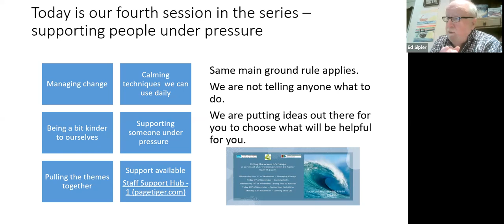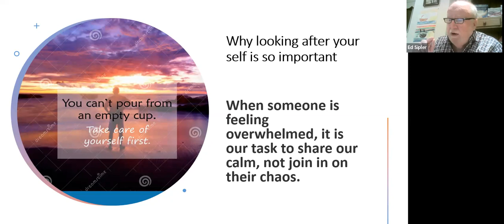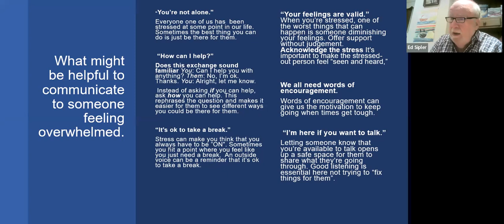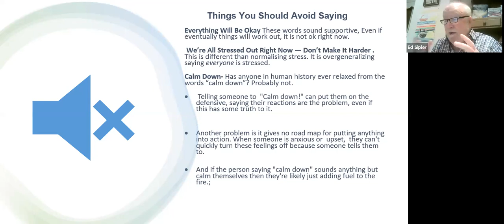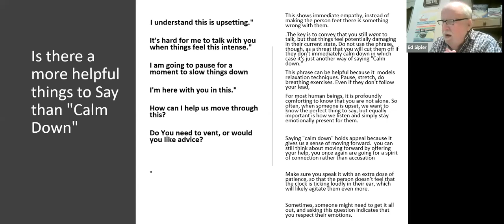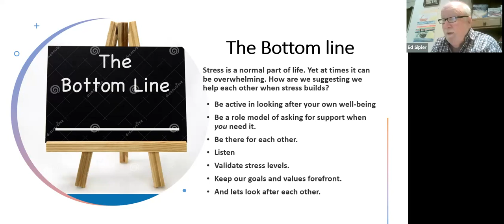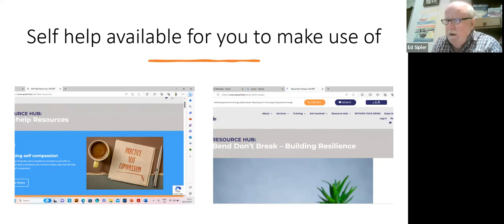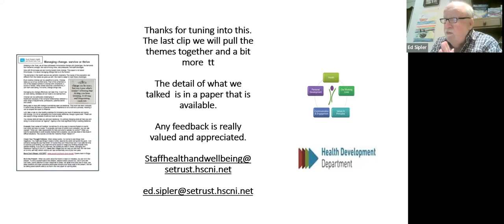Riding the Waves of Change- Supporting People Under Pressure Workshop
You can access the workbooks under the section called resources for YouTube by clicking this